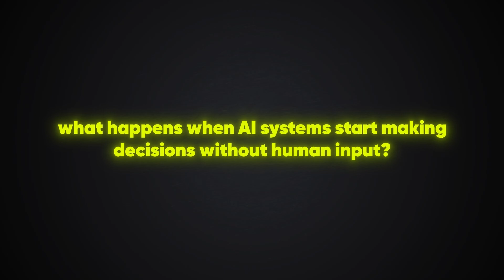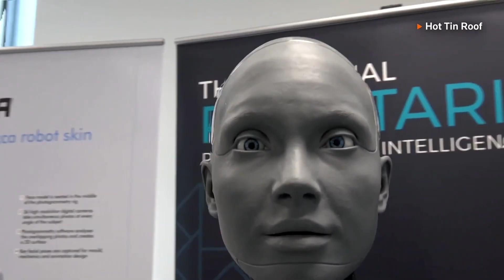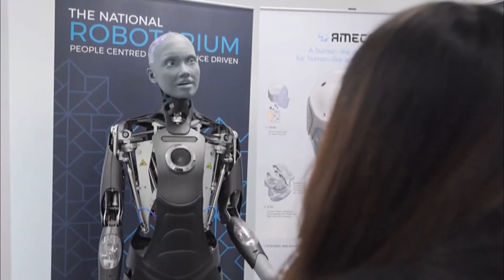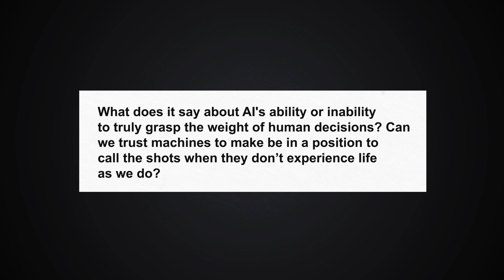Geoffrey Hinton Interview Just Changed EVERYTHING: “Killer Robots are still Possible!”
The Godfather of AI has spoken out about the terrifying potential of AI, and it's more chilling than you can imagine. 😱 Killer robots, superintelligent machines, and the end of humanity as we know it – it's all on the table. 🤯 Don't miss this eye-opening interview that will leave you questioning everything you thought you knew about AI. 🧠